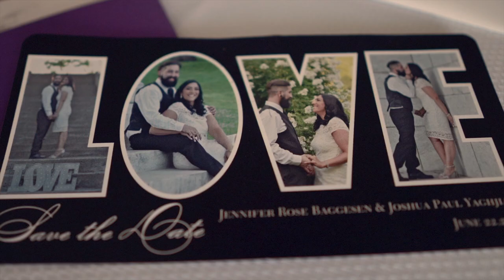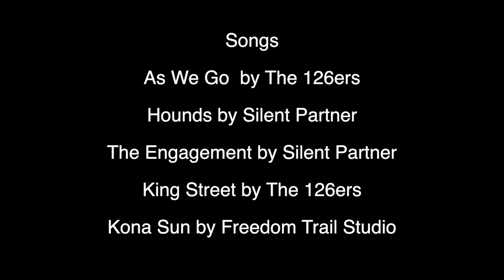Jen & Josh Short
Lighthouse Productions RI